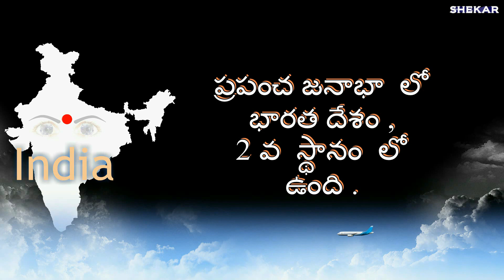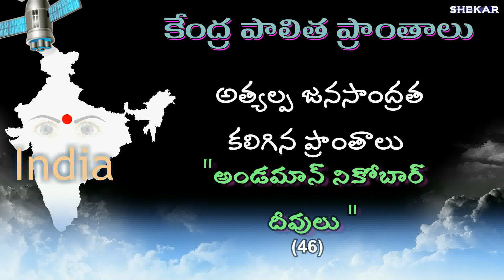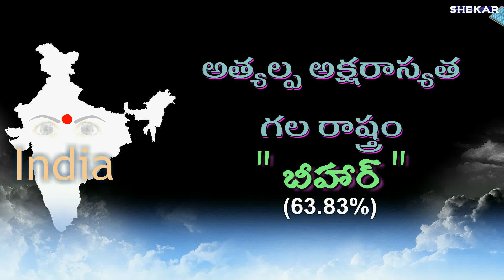Population 2011 census Telugu